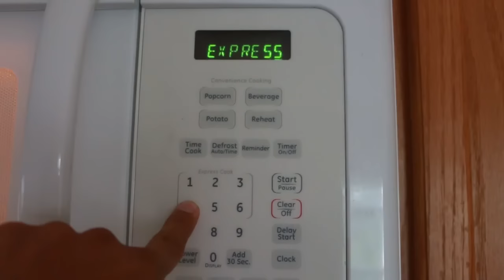Comida de verdade no Walmart? Dica de congelado em Orlando